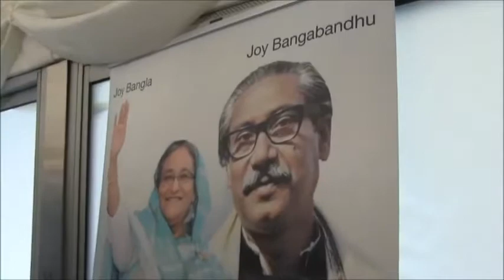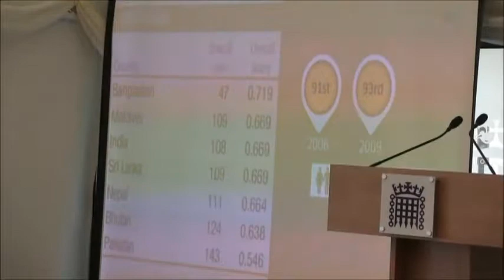Independence day celebration by UKAWL@House of Commons